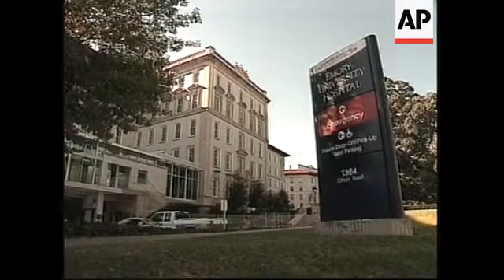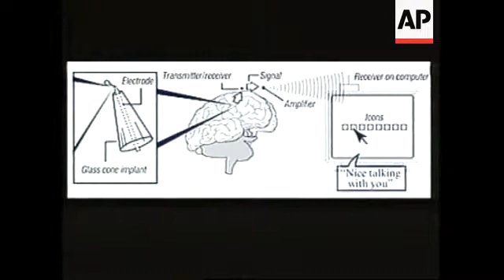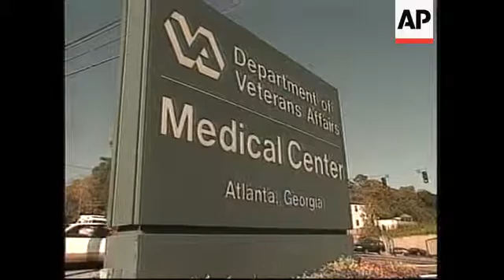USA: ELECTRONIC IMPLANT TURNS MAN INTO CYBER HUMAN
A cyber-human may sound like science fiction, but doctors in Atlanta, U-S, are on the  way to turning a mere mortal into one.

A man has been able to control a computer by thought alone after receiving an  electronic implant that fused with his brain cells.

The experimental technique is one which brings hope to people who are totally  paralysed, enabling them to express their thoughts or even control artificial limbs.

In the past doctors have been able to make connections between nerves in the spine or  limbs and machines.

But a team of doctors at Emory University in Atlanta, Georgia, have made such a  connection directly in the brain.

The doctors have performed two operations.  In both cases the patients' brain cells grew  into an implant, linking up with its electronics.

Once the implant is in place, a patient is taught to control a cursor on a computer  screen and point at different icons.

Patients can make the computer voice phrases such as "I'm thirsty" or "Please turn off  the light".

The patient must learn to control the strength and pattern of the electric impulses being  produced in the brain.

When this is accomplished, the patient can concentrate on a cursor, "willing" it to move  across the computer screen.

SOUNDBITE: (English)
"Well, we implanted an electrode in his brain.  It's just five millimetres below the  surface.  We used factors that encouraged the brain to grow into the tip of the electrode  and once they're the tip is hollow and bridges through, holding the tip into place.   Recording wires across that tissues, and so they record the activity, which is a  reflection of his brain activity.  And then it's amplified and transmitted out. There are no  batteries, it's a power induction system, no wires to the skin.  So it should be long  lasting.  In previous studies we found the skin is not long lasting. So we then process  the signals and use them, we're training, working with him for him to control the cursor.   So it's like you, when you have a mouse and move the cursor around the screen.  We  are trying to do the same thing with him."
SUPER CAPTION: Phillip Kennedy, Emory Neuro Scientist

Dr Kennedy said the patient is happy with the results.

SOUNDBITE: (English)
"Well, he is certainly a lot happier now when he realised he could move the icon.  We  asked him to do it against the clock and speed it up and he realised he could do that  and was very happy."

The doctors hope to be able to connect the neural signals to a muscle stimulator in the  patient's paralysed limb and have them move that limb using the same principle that  they use to move the cursor.

The implants consist of two hollow glass cones, each no bigger than the tip of a  ballpoint pen.

Each cone contains a tiny electrode.

The doctors also insert a natural human substance that encourages nerves to grow,  extracted from the patient's knee.

Once the cones are inserted into the patient's motor cortex-- the region of the brain that  controls movement-- the growth factor substances encourage brain cells to grow.

Over several months they spread into the cones and attached themselves to the  electrodes.

When the patient learns to think in the correct way, the electrode can be routinely  triggered sending a signal to a small transmitter-receiver placed just inside the skull.

It's taken eight years to reach this stage.

The first volunteer was a woman with Lou Gehrig's disease.